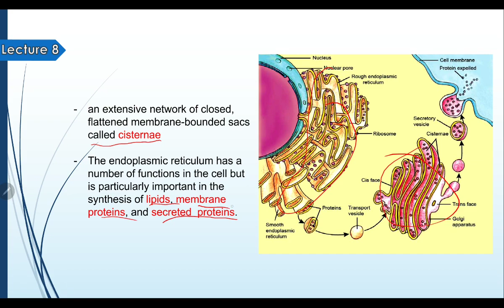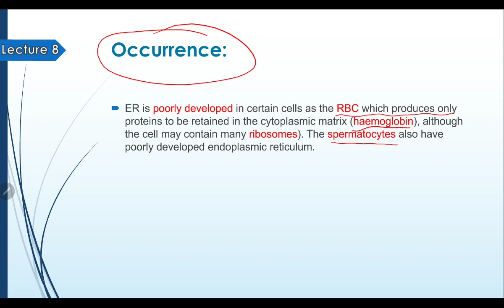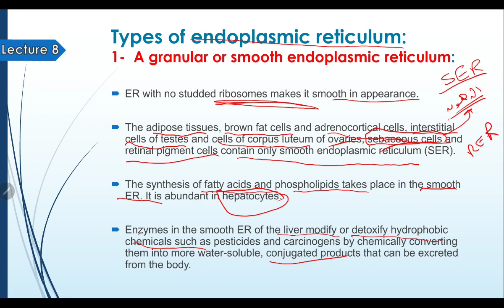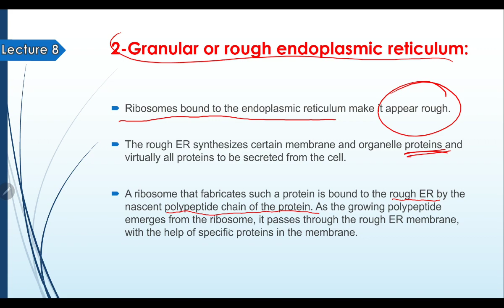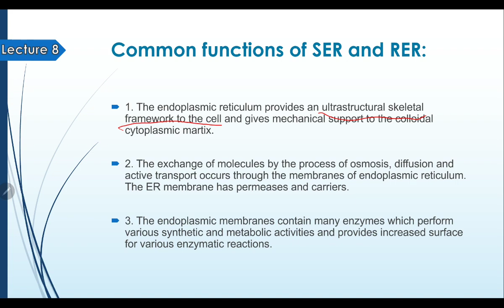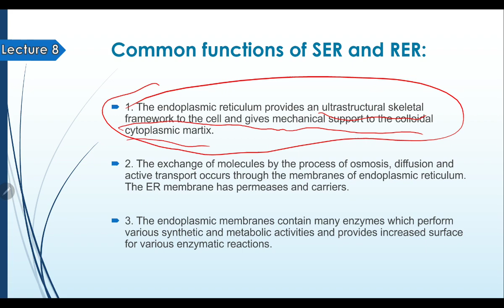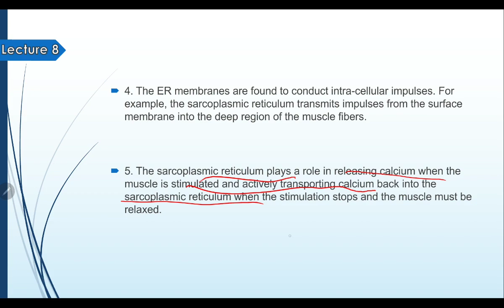endoplasmic reticulum - lecture 8